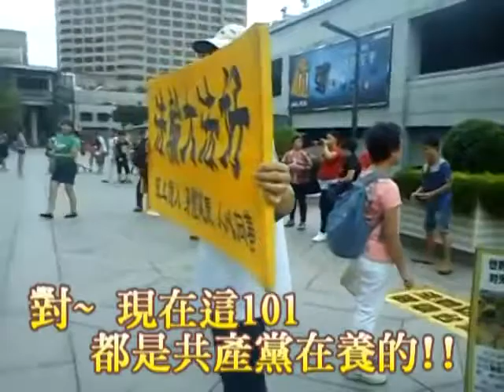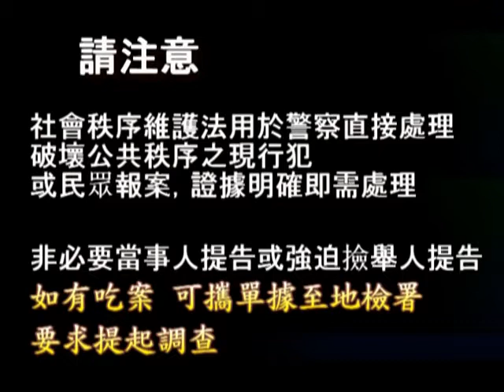「中国国民党執政下的台灣」20150721 同心會嗆警：我還沒打你呢，101就是共產黨養的！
愛國同心會在台北101滿地亂貼標語，霸凌叫罵，警察前來勸導­­，張秀葉嗆警：關你屁事呀，我還沒打你呢！並大喊 現在101就是共產黨養的。始終沒有撕掉地上標語。
影片來源：
曹長青：馬英九縱容「愛國同心會」撒野 馬父是老會長
曹長青註：為什麼馬英九縱容「愛國同心會」這樣的流氓團夥？據網友提供的信息，並核查發現，「愛國同心會」和「中華四海同心會」是兩會一體，它是馬英九的父親馬鶴凌當年創辦的，所以馬鶴凌被「愛國同心會」的人尊為「老會長」（創會會長）！這個有很多「乾女兒」、最後又死在乾女兒家裡的馬鶴凌，被人罵為老流氓（乾女兒的丈夫曾出面控告馬鶴凌）；而在政治上，馬鶴凌的遺產是：他創辦了一個流氓團夥的組織。這樣的馬鶴凌能教育出什麼好子女？馬英九的政治流氓本性，是有遺傳和家庭出處的！